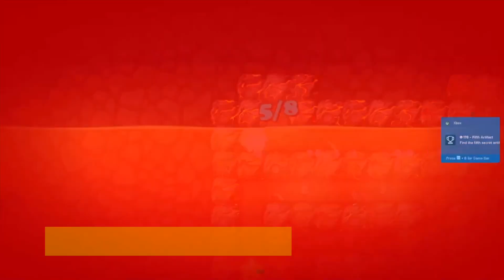Super Ninja Miner Title Update 4 100% Achievement Walkthrough (Xbox/Windows) *1000GS in 6-8 MINUTES*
This is a video walkthrough for Title Update 4 of Super Ninja Miner. Video was produced for The Hidden Levels. We received a review code from publisher/developer.

NOTE: Title update is free update but you need to buy the base game. This brings total of each version to 5000GS.

NOTE: You can earn 2000GS total by playing both Xbox & Windows versions. (Separately purchase required)

He slices! He dices! He... mines? Tag along with this crazy ninja on a treasure-filled adventure.

Ninjas are not well known for mining! But now it's time to use those famed ninja skills for collecting precious gems!